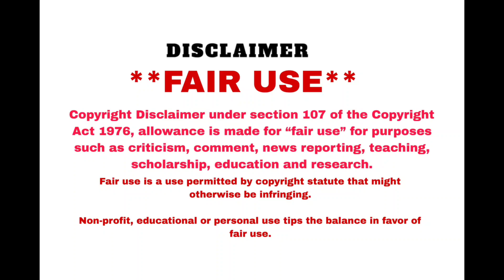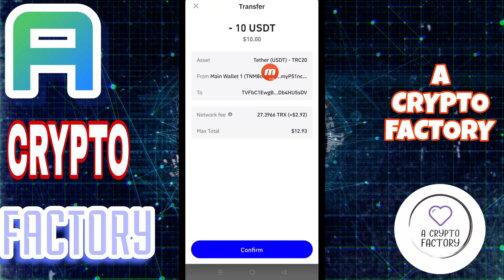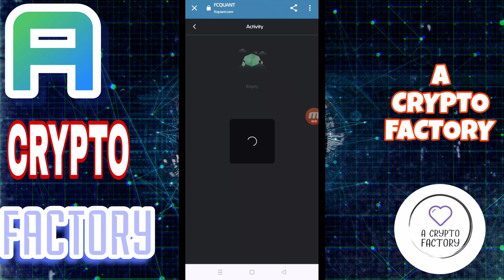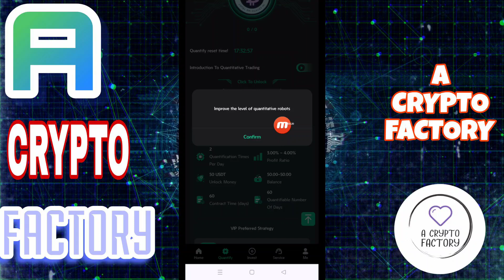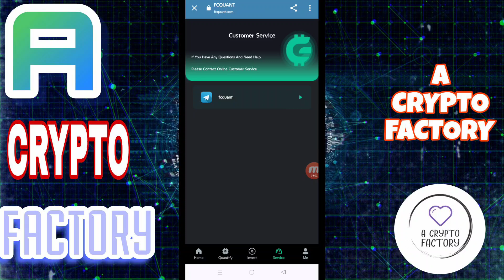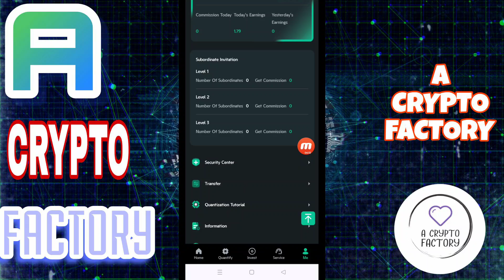💰Usdt Mining Site | Earn Free BTC | Best Usdt Mining Site | New Earning Site 2024 | Mine free💲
The minimum quantitative trading capital is 10usdt, and the quantitative income is 1.5-2USDT

The quantitative trading platform has multiple levels for you to choose from

You can choose the corresponding level of activation according to your needs.

The contract will be locked after it starts running, and the principal can be withdrawn at any time after the contract ends.

Bounty program

10% for LEV1 members. For example, if a LEV1 member recharges 1,000 USDT, you will receive 100 USDT.
3% for LEV2 members. For example, if a LEV2 member recharges 1,000 USDT, you will receive 30 USDT.
2% for LEV3 members. For example, if a LEV3 member recharges 1,000 USDT, you will receive 20 USDT.

Telegram I'd:- @ACrypto_Factory

related search
Quantitative use platform
Quantitative trading
Quantitative trading platform
Cryptocurrency quantification
Cryptocurrency Quantification Platform
Cryptocurrency Platform
USDT investment
USDT merchant
The Best USDT Earning Websites of 2024 The Best Earning Apps of 2024
New USDT income website in 2024
Sinhala Free USDT Mining Website 2024
New USDT Earning Sites New Earning Apps 2024 Earning Apps
cryptocurrency exchange
legal tender
Initial Coin Offering
Bitcoin ATM
sedfi
Cryptocurrency Investment Returns
Automated trading software
Automatic collection software
automation

Please Subscribe my channel, Like and Share the video, and turn on notification bell, so that whenever i publish a new interesting video like this, you'll be notify as fast as possible.